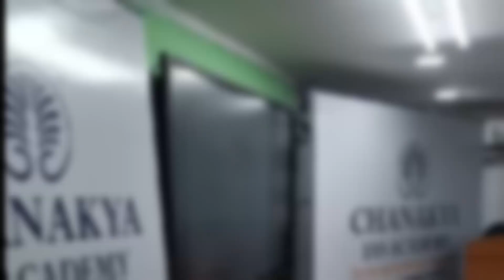PERSONALITY DEVELOPMENT SEMINAR by SUCCESS GURU A K MISHRA @ EBCR, Patna.